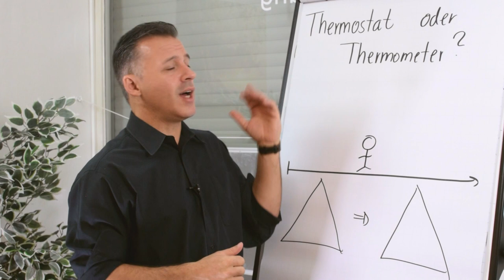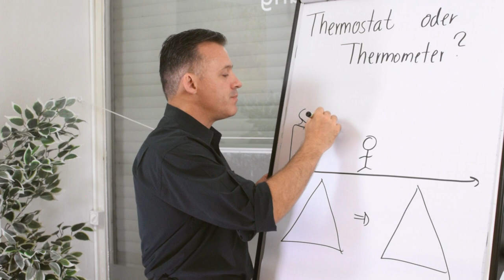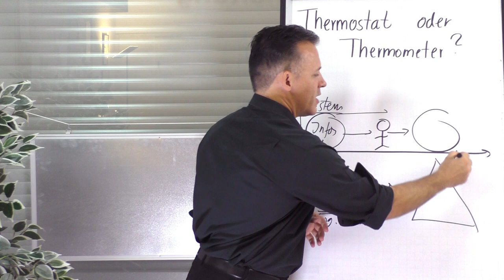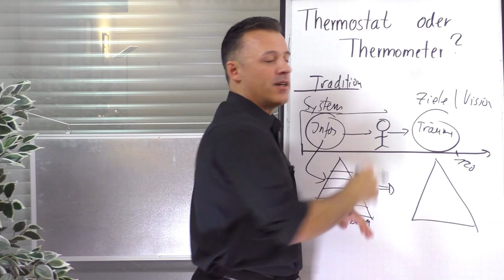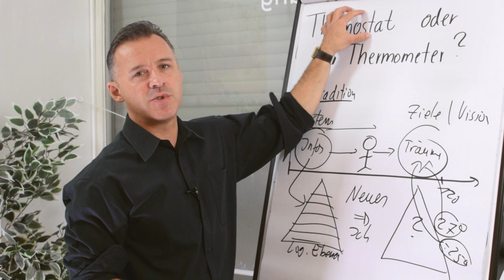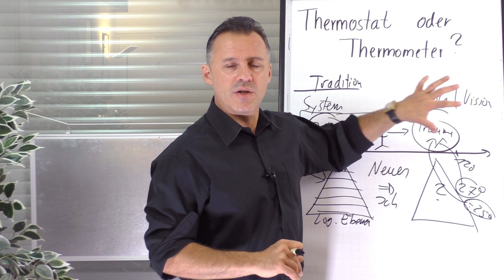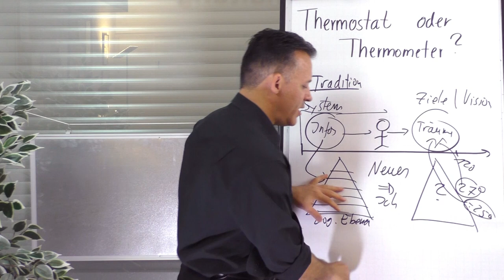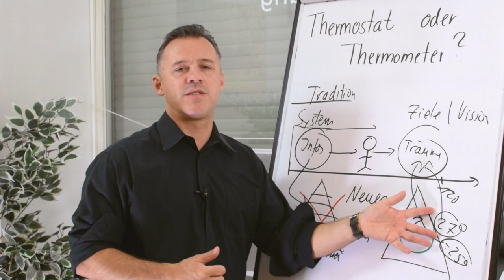Wie du deine Träume verwirklichst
Thermostat oder Thermometer? Du hast die Wahl:

Möchtest du dich in deinem bestehenden System bleiben - wie ein Thermometer, das sich nur den äußeren Umgebungen anpasst. Oder möchtest DU deinen Kontext verändern, all deine Potentiale freisetzen und so deine Wünsche erfüllen? - dies tut nur ein Thermostat. Es verändert den Kontext und die Umgebung. Daniel Schäfer zeigt dir in diesem Video wie du zu der Person wirst, die in der Lage ist, die Zukunft zu beeinflussen, und seine Wünsche und Visionen zu erfüllen.